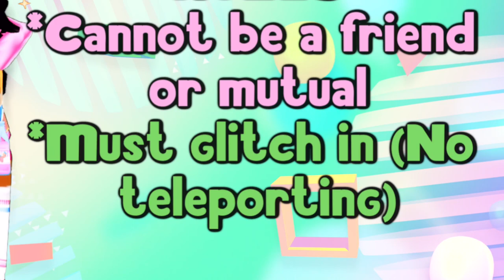Sneak Into The Secret Vault In Adopt Me For A LEGENDARY PET! (Adopt Me)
Sneak into the vault and get a legendary pet challenge!

How To Sneak Into The Secret Vault in Adopt Me! + (Adopt Me Pet Shop Update) What is inside of that vault! Let's look at all of the new pet shop toys in the Adopt me Update then let's sneak into that vault!